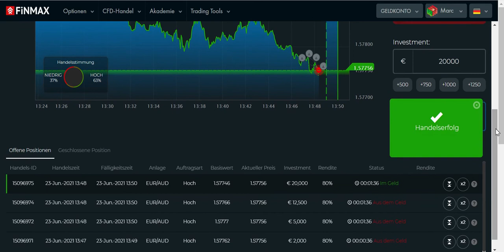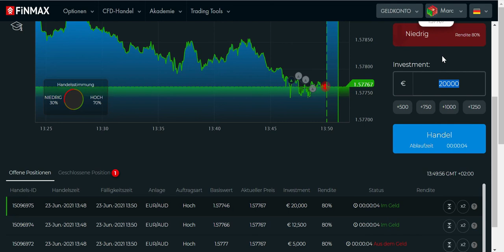Devisen profitabel handeln im kurzfristigen Zeitrahmen